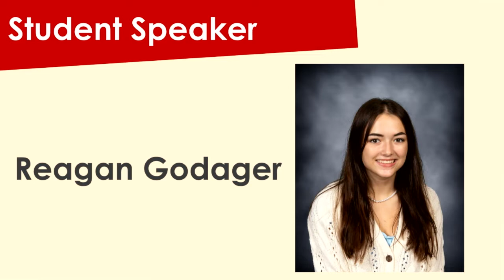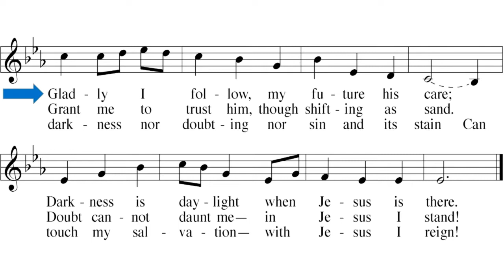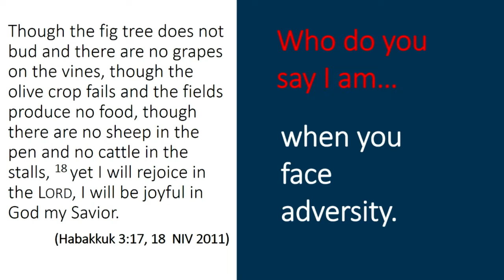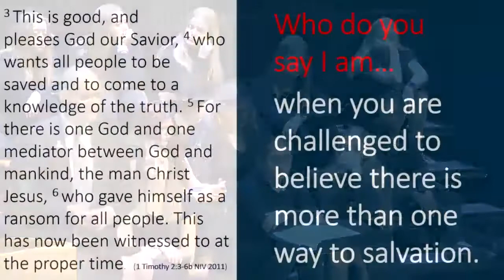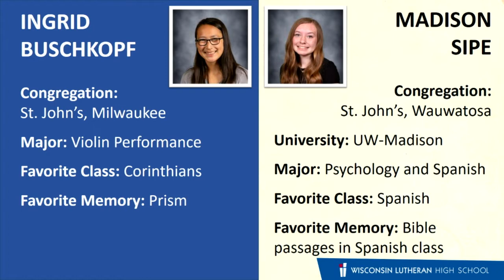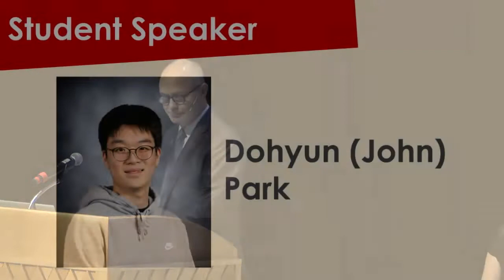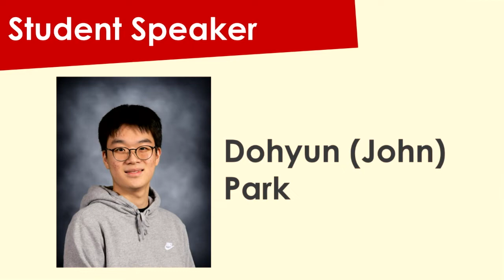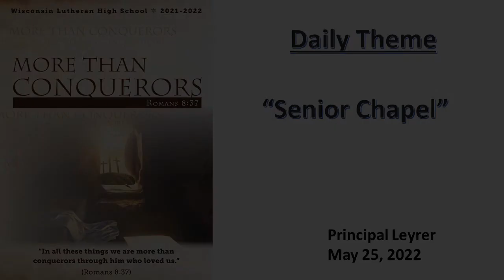WLHS Chapel 5/25/22(Leyrer)"Senior Chapel"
"Senior Chapel"